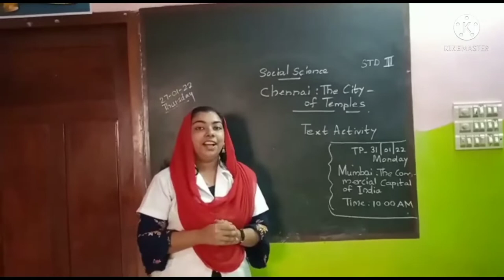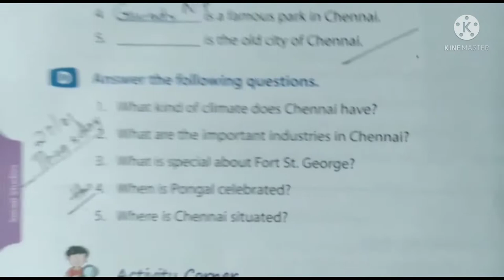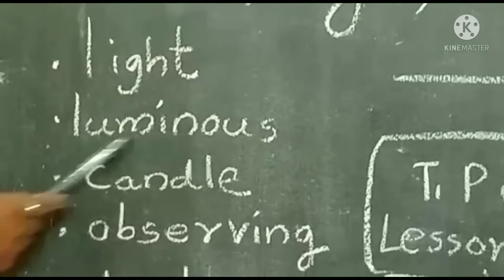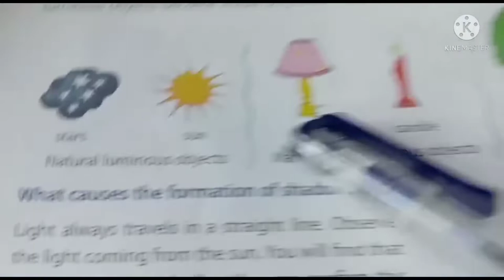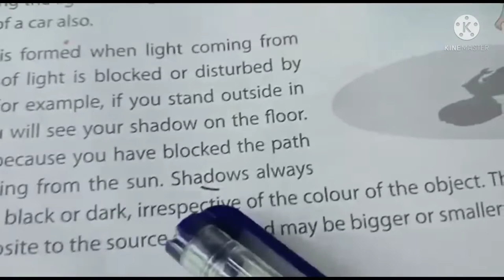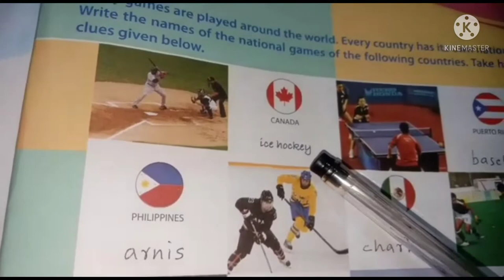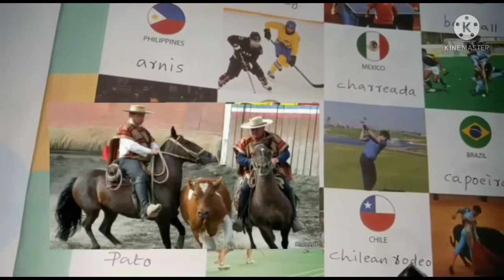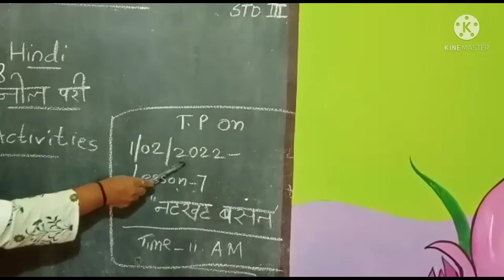Kalalaya STD 3(27-1-22)